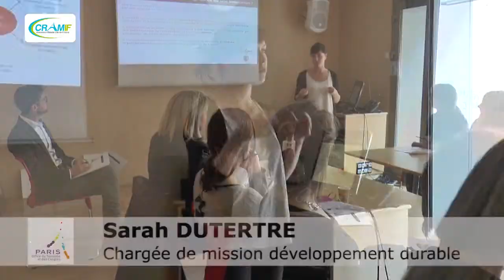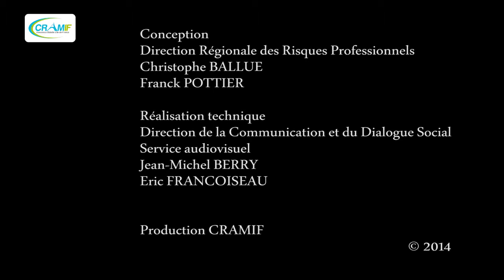Trophées CRAMIF 2014 - Prévention des risques professionnels - Hôtel Qualys Carlton's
L'Hôtel Qualys Carlton's a reçu un Trophée CRAMIF pour sa démarche de prévention des risques professionnels.